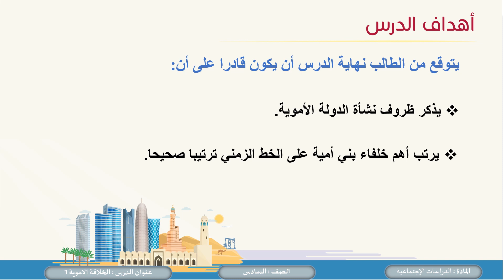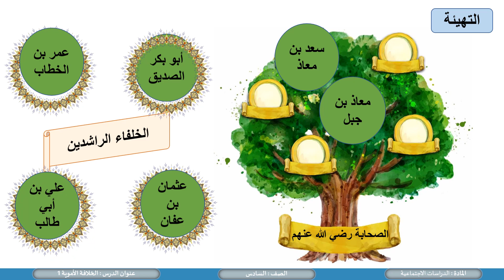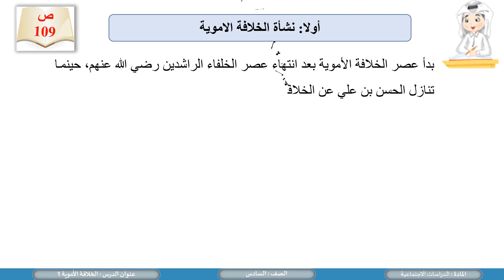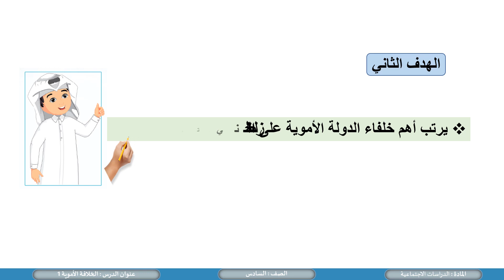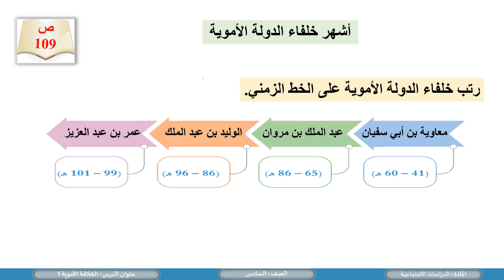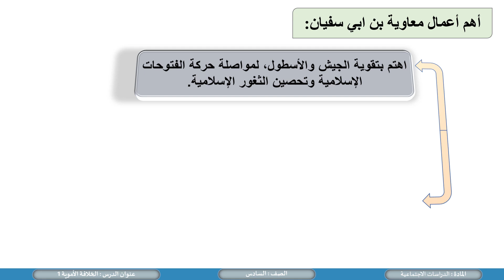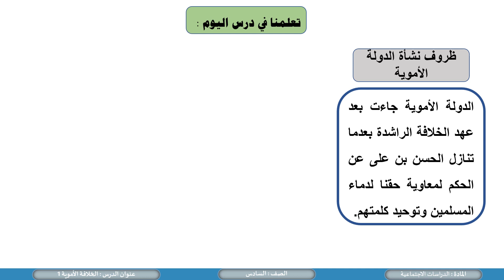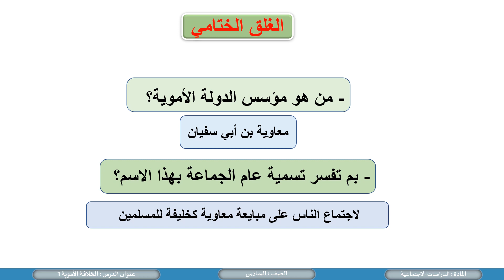الصف السادس الدراسات الاجتماعية الخلافة الاموية نشأتها ابرز الخلفاء الأمويين وأعمالهم 1